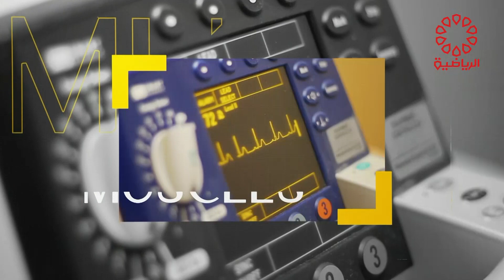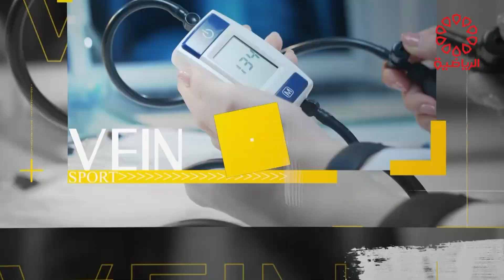برنامج سبورت كلينك الضيفه / دلال بوحمدي الخميس 2/3/2023